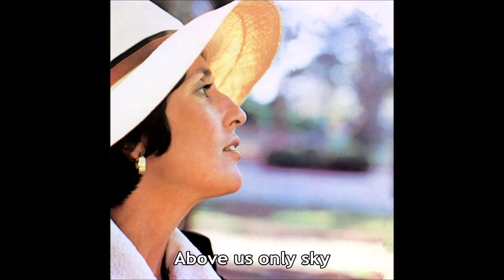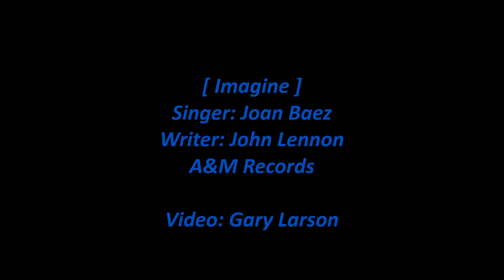Joan Baez - Imagine (Lyrics) [HD]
Joan Baez sings the John Lennon song 'Imagine' from her 1972 A&M album 'Come from the Shadows'. The lyrics are in the video and below with comments about the song.

Note: Rolling Stone's "The 500 Greatest Songs of All Time" list ranked this song number three.

[CD/Lyrics/27-Images]

Imagine (Singer: Joan Baez)

Yoo-hoo, ooh-ooh

And the world will be one

Yoo-hoo, ooh-ooh

Songwriter: John Lennon, (Yoko Ono)

Album Personnel: Joan Baez - Vocals, Norbert Putnam - Bass, Kenneth Buttrey - Drums, Grady Martin - Guitar, John Buck Wilkin - Guitar, Pete Wade - Guitar, Charlie McCoy - Harp, Guitar, David Briggs - Keyboards, Glen Spreen - Keyboards, Farrell Morris - Percussion, Stuart Basore - Steel Guitar, Weldon Myrick - Steel Guitar.

Wikipedia states:

"Imagine" is a song by the English rock musician John Lennon from his 1971 album of the same name. The best-selling single of his solo career, the lyrics encourage listeners to imagine a world of peace, without materialism, without borders separating nations and without religion. Shortly before his death, Lennon said that much of the song's lyrics and content came from his wife, Yoko Ono, and in 2017 she received co-writing credit.

Rolling Stone described "Imagine" as Lennon's "greatest musical gift to the world", praising "the serene melody; the pillowy chord progression; [and] that beckoning, four-note [piano] figure". Robert Christgau called it "both a hymn for the Movement and a love song for his wife, celebrating a Yokoism and a Marcusianism simultaneously". Record World said it was "perhaps [Lennon's] most beautiful composition to date."

Included in several song polls, in 1999, BMI named it one of the top 100 most-performed songs of the 20th century. Also that year, it received the Grammy Hall of Fame Award and an induction into the Rock and Roll Hall of Fame's 500 Songs that Shaped Rock and Roll. "Imagine" ranked number 23 in the list of best-selling singles of all time in the UK, in 2000. In 2002, a UK survey conducted by the Guinness World Records British Hit Singles Book ranked it the second best single of all time behind Queen's "Bohemian Rhapsody". Gold Radio ranked the song number three on its "Gold's greatest 1000 hits" list.

Rolling Stone ranked "Imagine" number three on its list of "The 500 Greatest Songs of All Time", describing it as "an enduring hymn of solace and promise that has carried us through extreme grief, from the shock of Lennon's own death in 1980 to the unspeakable horror of September 11. It is now impossible to imagine a world without 'Imagine', and we need it more than he ever dreamed." Despite that sentiment, Clear Channel Communications (now known today as iHeartMedia) included the song on its post-9/11 "do not play" list.

Numerous artists have recorded cover versions of "Imagine". Joan Baez included it on 1972's Come from the Shadows and Diana Ross recorded a version for her 1973 album, Touch Me in the Morning. In 1995, Blues Traveler recorded the song for the Working Class Hero: A Tribute to John Lennon album and Dave Matthews has performed the song live with them. American singer and guitarist Eva Cassidy recorded a version for her 2002 album of the same name; this version failed to reach the top 100 in the United Kingdom but peaked at number 35 on the UK Indie Chart. Dolly Parton recorded the song for her 2005 covers album Those Were the Days. David Archuleta reached number 36 in US and number 31 in Canada with his rendition. A cover version of the song, performed by Italian singer Marco Carta, entered the top 20 in Italy in 2009, peaking at number 13.